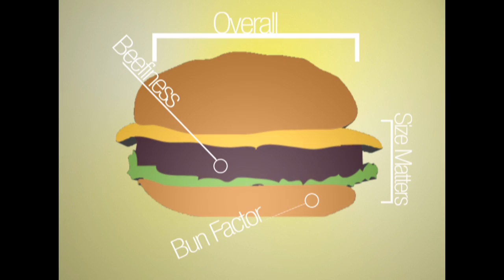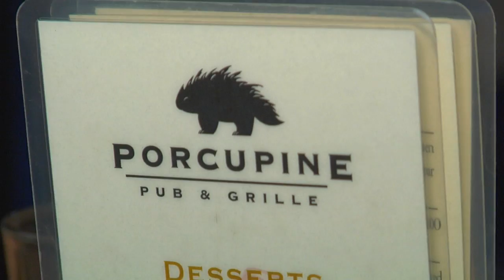Burger Bunch: Porcupine Pub & Grill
The Burger Bunch (PCTV & Salt Lake Magazine) has tackled cheap eats and high-end burgers - time to test out the middle road - the classic pub burger from the Porcupine Pub & Grill, located at the mouth of Big Cottonwood Canyon.